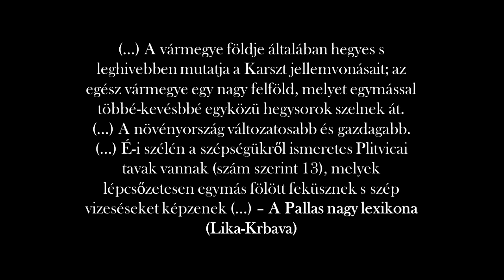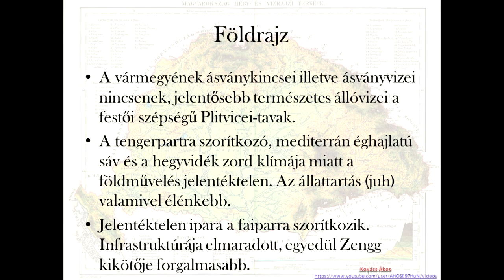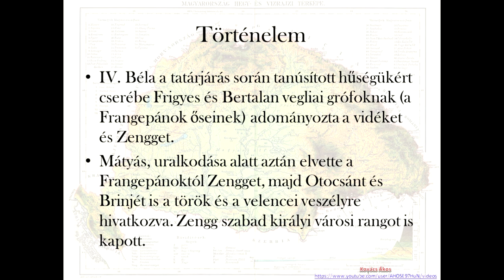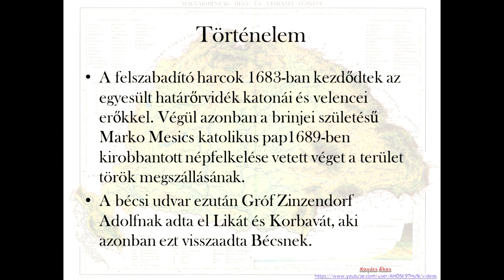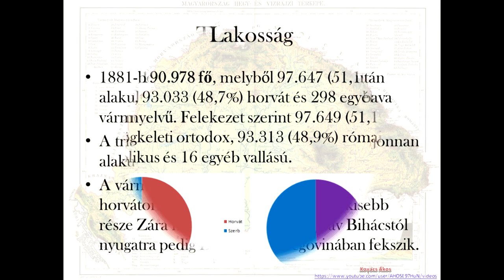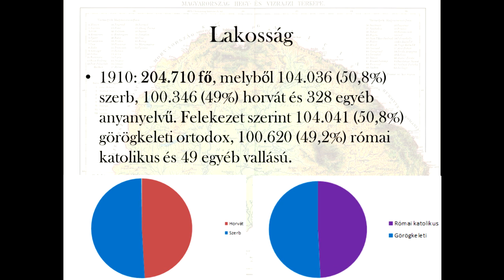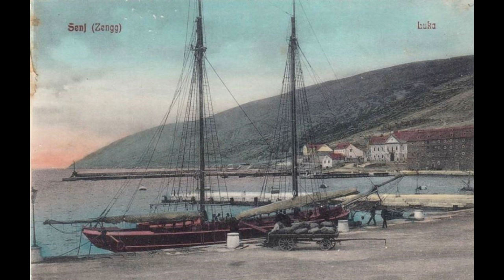Lika-Korbava (Lika-Krbava) - A Magyar Szent Korona Országainak vármegyéi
"A Magyar Szent Korona Országainak vármegyéi" című projekt célja bemutatni a Magyar Királyság, valamint Horvát-Szlavónország egykori vármegyéit földrajzi, történelmi, demográfiai és turisztikai szempontból. Írd meg hozzászólásban, ha az egykori vármegye valamely településéről származol!

valamint Wikipédia és az interneten található képek